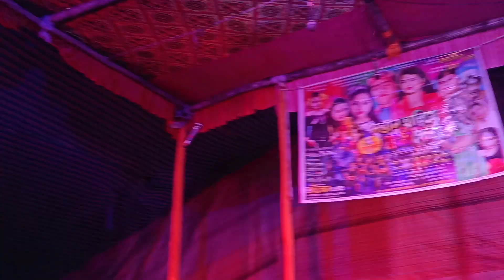Pancharas Song!!আমায় নাগর বন্দী কয়রাছে!!মিস রিয়া!!ভাইবোন অপেরা!!New Ajvideo,